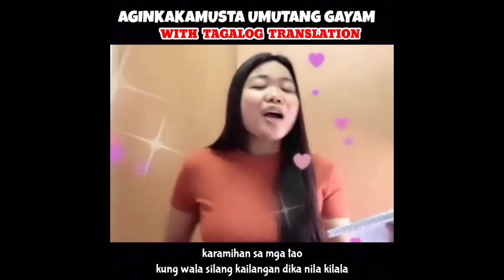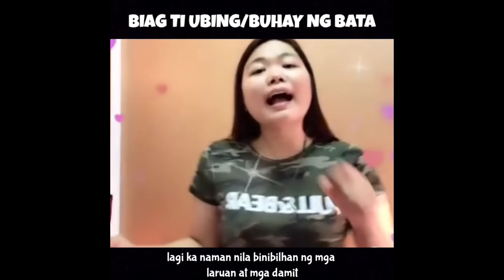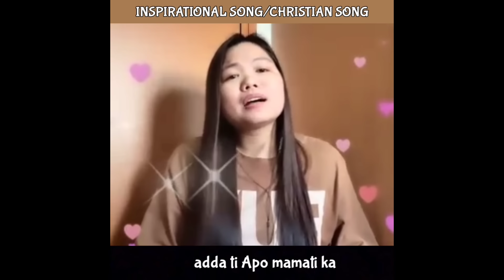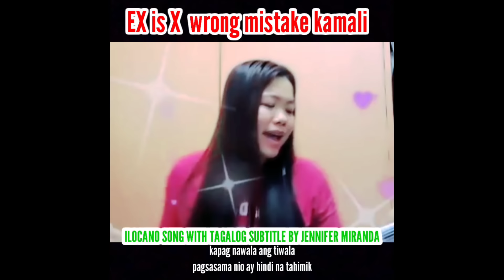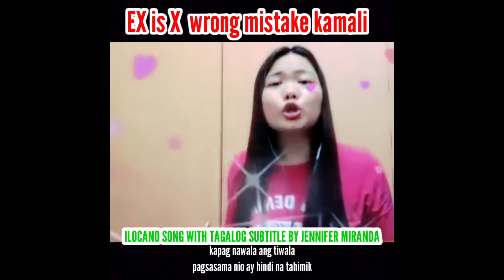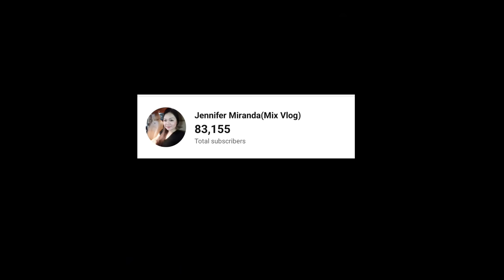ILOCANO MEDLEY BY JENNifer Miranda